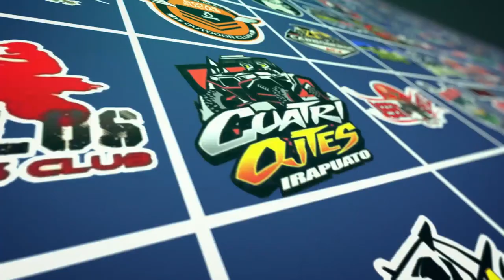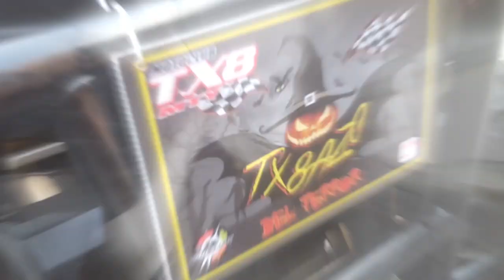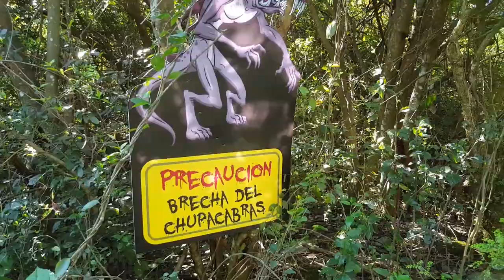tx8azo del terror 2017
Este año el Motoclub TX( MTY renueva su ruta de parejas y le da un tnte de terror, haciendo una ruta con tema de Halloween, diversión algiunos sustos en la ruta y una fantastica fiesta de disfraces al cierre de esta gran ruta fueron los elementos que se sumaron para esta ruta, donde todos y cada uno de los participantes pasaron grandes momentos, felicidades TX8 por renovar cada año su ruta aunque esta vez pusieron la medida muy alta, el reto 2018 sera toda una espectativa a superar, felicidades!